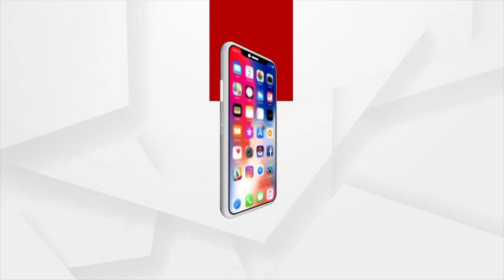Bhadrak: Two Sisters in Bhandari Pokhari Live At Cattle House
Two Sisters in Bhandari Pokhari Live At Cattle House.